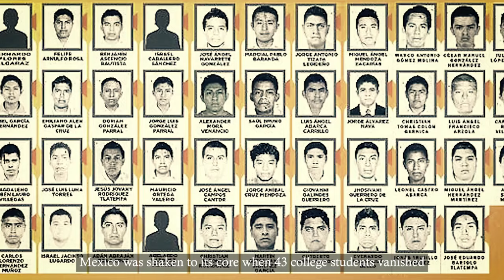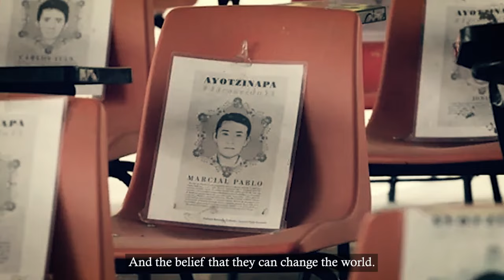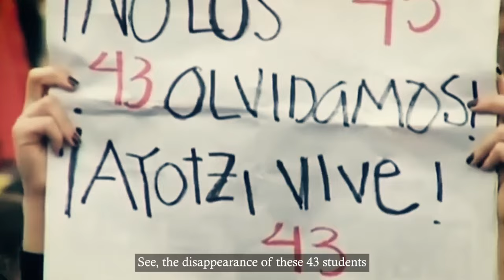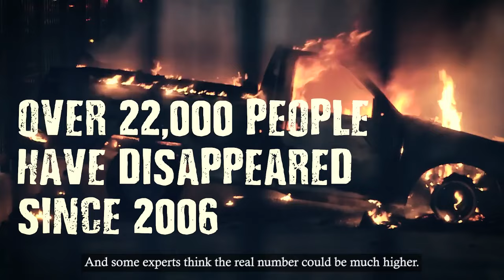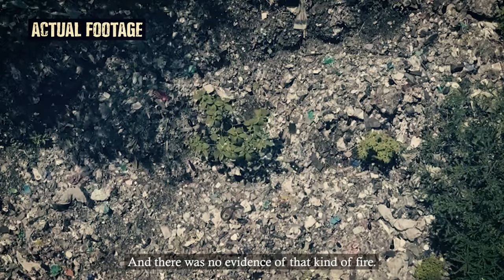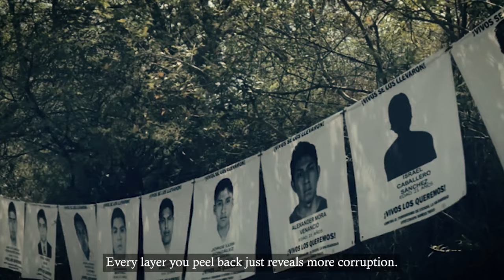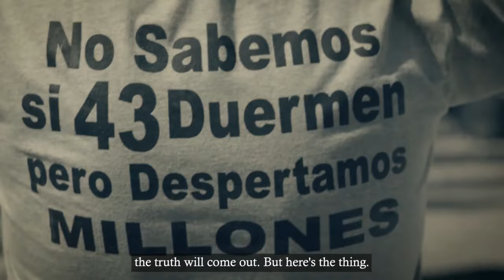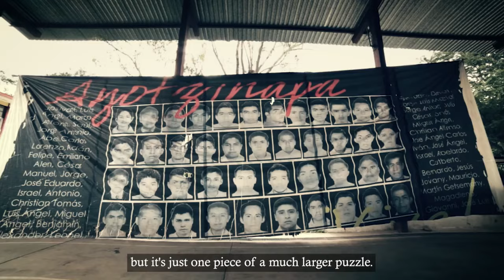Cartel Boss Confirms The Hidden Tapes That Left 43 Student Massacred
Ten years ago, Mexico was shaken to its core when 43 college students vanished without a trace in the state of Guerrero, and it was all captured in one chilling video. These young men, studying to become teachers, were last seen being forced into cars against their will. What followed was a nightmare of corruption, violence, and heartbreak that exposed the dark side of Mexico's drug war.